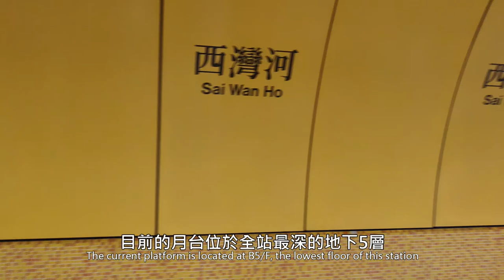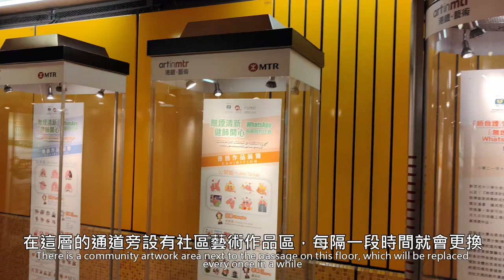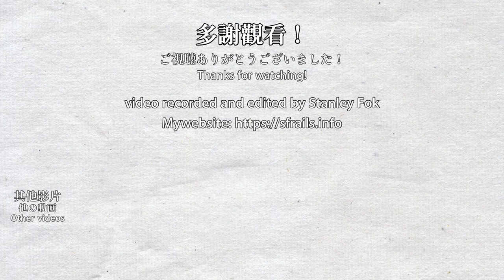🚉 🇭🇰 From another parallel universe, the MTR Sai Wan Ho Station 西灣河站 (港島綫 Island Line)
Sai Wan Ho Station was opened in 1985 along with the initial opening of the MTR Island Line. It is a small station with 2 exits very close to each other. Also, I was informed that this station does not exist according to a speech of a council member? But the station is there for me to film? Did I travel to a parallel universe?!

西灣河站伴隨港島綫首階段通車在1985年啟用，是一個較小型的車站，車站的兩個出口互相緊貼着。此外，根據某議員發表的講話，此站尚未存在？但我仍能前往此站拍攝？難道我去了另一個平行時空？！

Timestamps:
0:00 Arriving at Sai Wan Ho Station
0:29 Platform of trains towards Chai Wan
3:05 Platform of trains towards Kennedy Town
4:51 Station concourse
5:55 Exit A
7:03 Exit B